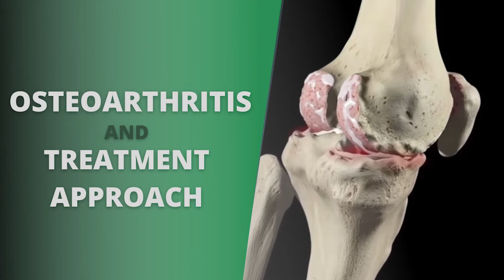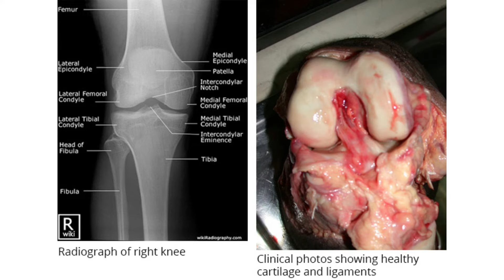Dr Naveen Kumar Lokesh | Bharath Kempanna Health Care | Bidadi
Dr Naveen K